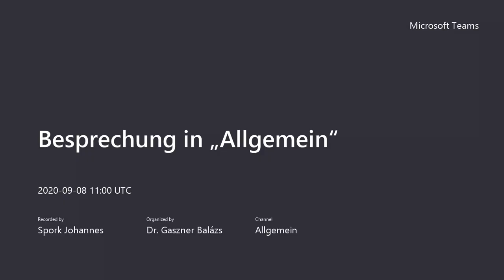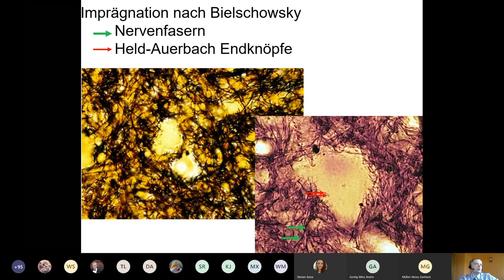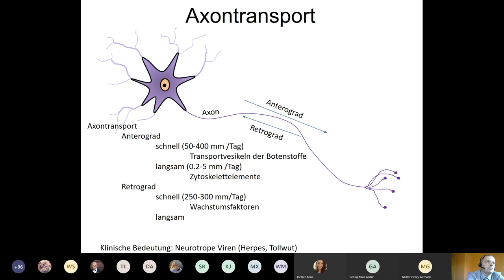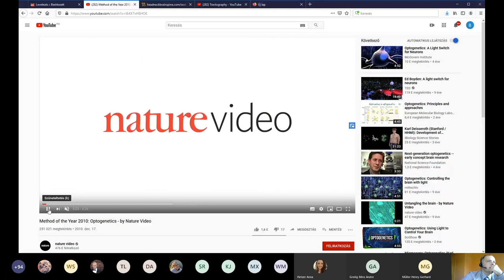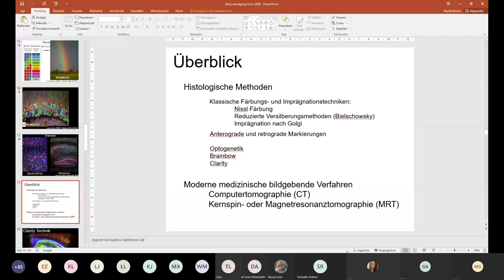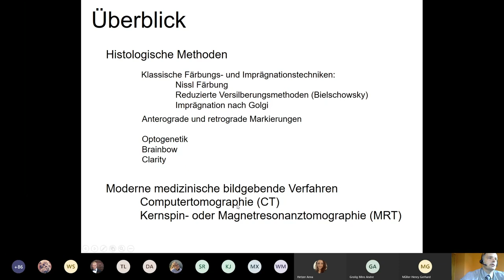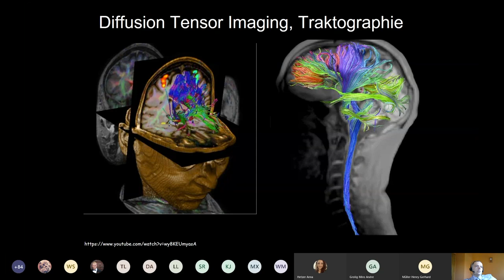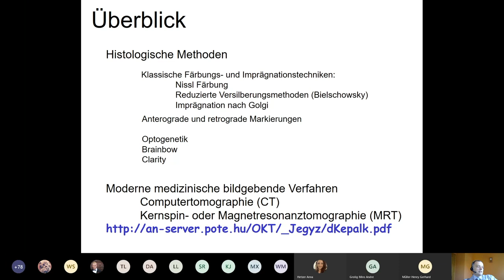1. Woche: Untersuchungsmethoden der Neurohistologie.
Dr. Balázs Gaszner
Neurohistologie Vorlesung von Woche 1.